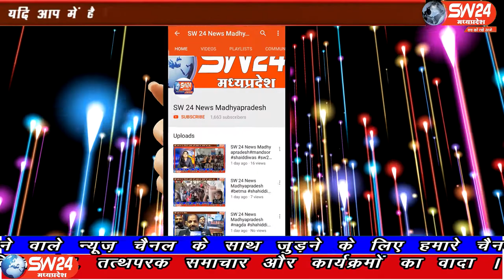SW 24 News Madhyapradesh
देशभर में रविवार को दशहरा बेहद सादगी से मनाया गया क्योंकि कोविड-19 के चलते इस साल पहले की तरह धूमधाम नहीं दिखी हर साल दशहरा उत्सव के दौरान आयोजित होने वाले कार्यक्रमों में भारी भीड़ जुटती थी. इस बार दशहरा मैदान पर सिर्फ 21 फीट लंबे रावण का दहन हुआ।